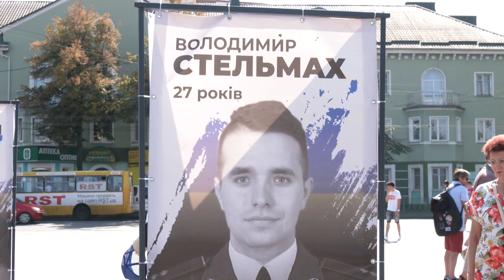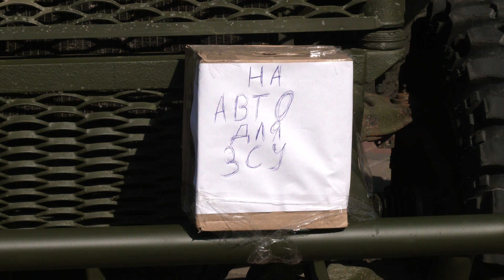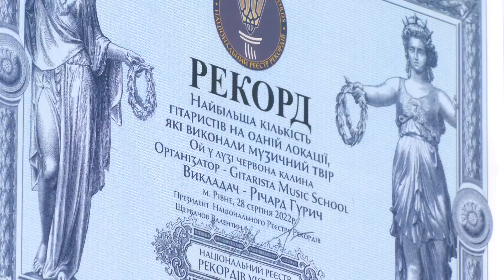Як у Рівному святкували День міста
Почесні громадяни, танцювальний перфоманс, рекорд України, спільне виконання державно Гімну, святковий іменинний торт – так відзначало Рівне День міста. Детальніше про святкування Дня народження обласного центру дивіться у сюжеті.